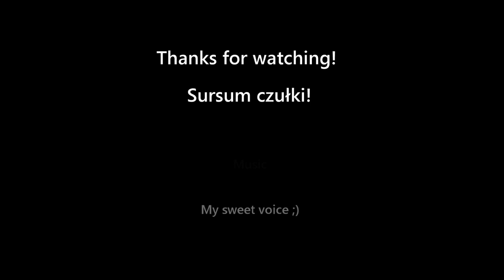Cork nest for ants - Preparations / Gniazdo korkowe dla mrówek - Przygotowania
Creating cork nest for ants - genus Camponotus; preparations.

Przygotowania do tworzenia formikarium dla mrówek z rodzaju Camponotus.